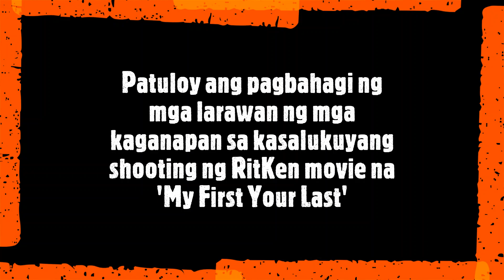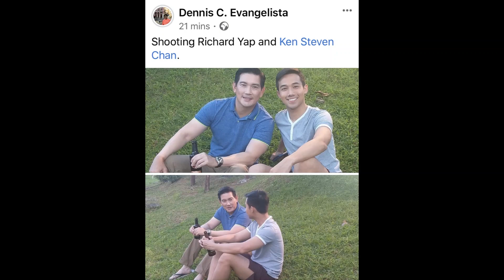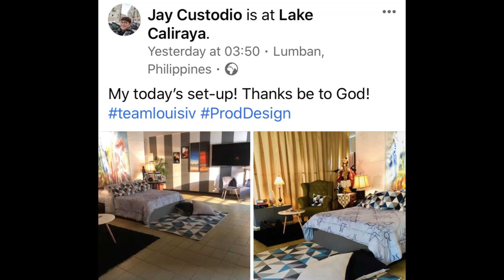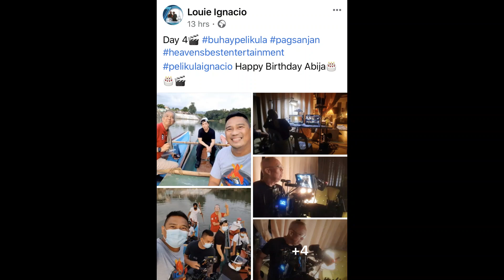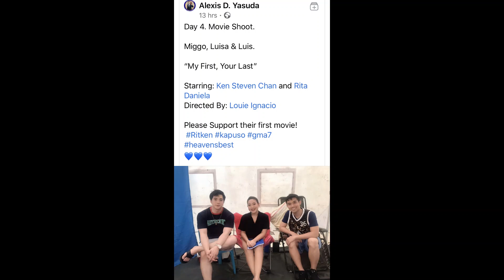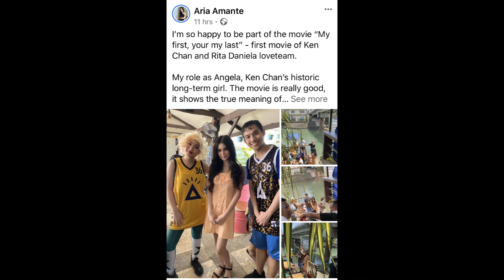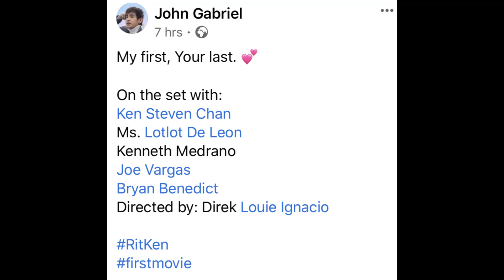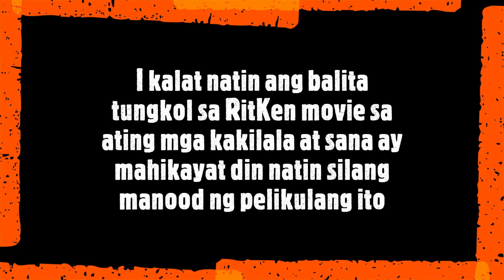HULING ULAN SA TAG-ARAW BEHIND THE SCENES | RITKEN MOVIE | PART 3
RitKen's launching movie My First Your Last (Luis loves Luisa) filming is steady progressing and Sir Dennis Evangelista, Direct Louie Ignacio and others shared some of their moments on set.

This video includes captures from Day 02 to Day 05 of shooting.

If you enjoy watching this video,

Video/ Photo Credit:
1. Dennis Evangelista Facebook
2. Direct Louie Ignacio Facebook / Instagram
3. Richard Yap Facebook
4. Jay Custodio Facebook
5. John Gabriel Facebook
6. Gaebriel Delumpa Instagram
7. Joe Black Instagram
8. Alexis Yasuda Facebook/ Instagram
9. Ahwel Paz Instagram
10. Aria Amante Facebook
11. Arman Morales Facebook
12. Rita Daniela Instagram
13. Ken Chan Instagram
14. CTTO (other pictures used)

Please Don't Skip Ads, Thank you!
*Ads might appear but revenue will go directly to YouTube since this channel is no longer monetised*